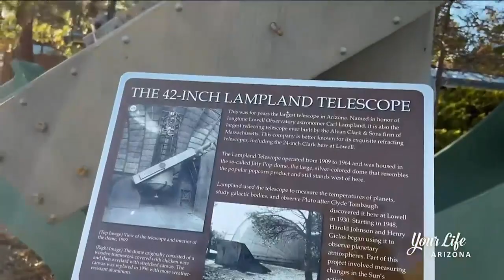Flagstaff Astrotourism - Lowell Observatory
Your Life Arizona segment featuring Lowell Observatory and Flagstaff Astrotourism.